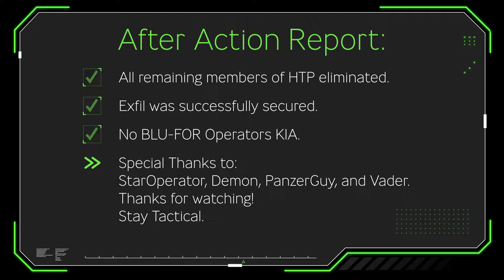Tactical Assault VR: Sever Snake, PART II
We've been through hell and back.
It's time to put an end to the HTP.

And don't forget to join Tactical Assault VR's Official Discord, where you can link up with a team for matchmaking, keep up to date with the game's content, and join a like-minded community for Mil-Sim/VR Mil-Sim games.
When you buy your copy of TAVR, you will find the Discord link upon starting the game.